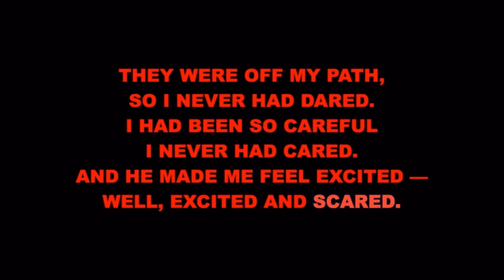I Know Things Now Karaoke One Minute Audition Cut Into the Woods